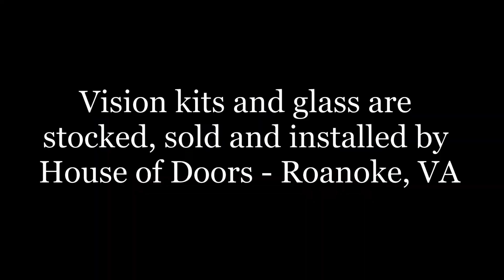Vision kits and glass stocked, sold and installed by House of Doors - Roanoke, VA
House of Doors - Roanoke, VA is the premier supplier and installer of commercial doors, frames, hardware, toilet partitions and accessories as well as ADA low energy automatic door operators in the Roanoke and New River Valleys of Virginia. House of Doors - Roanoke, VA provides sales, service (repair) and installation of quality commercial doors, door frames, door hardware, ADA automatic operators, electronic access control, bath accessories and bath partitions.